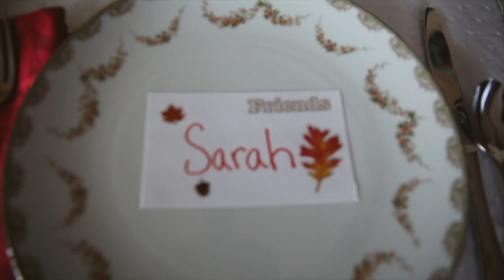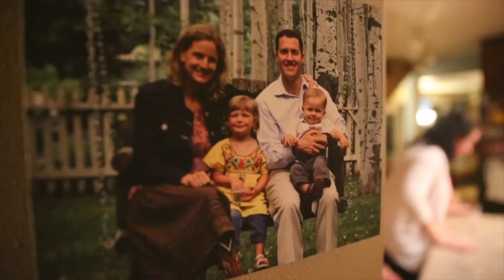Thanksgiving Photo Challenges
📬 snail mail is cool too:

USA

Save the baby! Happy Thanksgiving everyone.

GEAR
1. Canon 7D Mark I & Canon 5D Mark III
2. Rode Video Pro Mic
3. SYRP Genie (time-lapse) & Magic Carpet Slider
4. DJI PHANTOM 4 (was stolen)

Cya tomorrow.